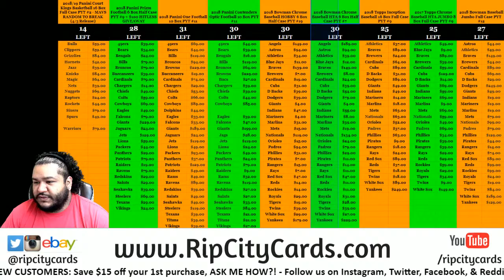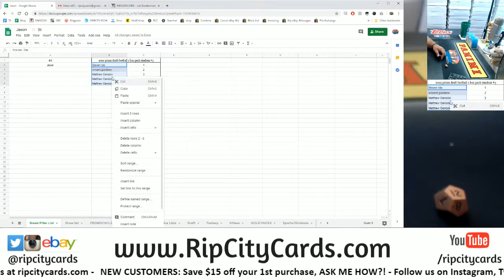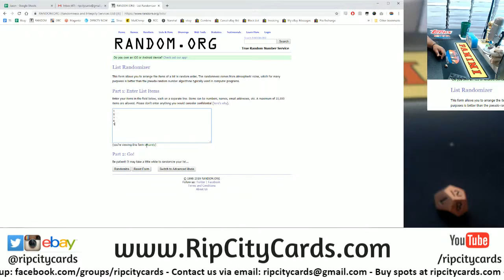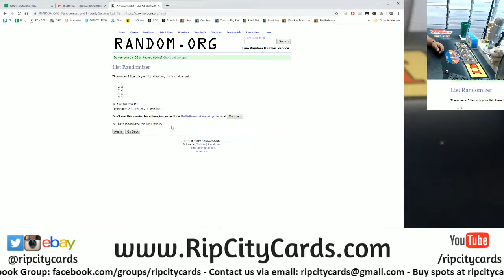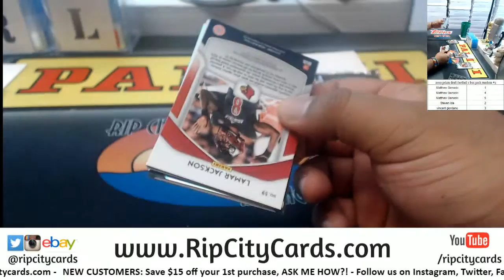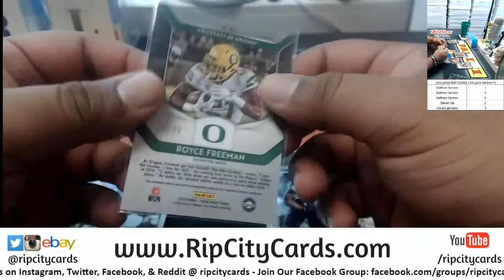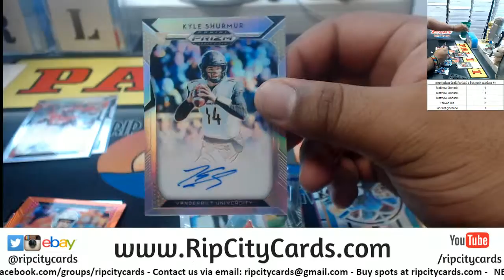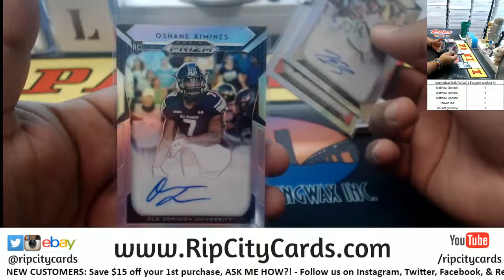2019 Prizm Football 1 Box Pack Random #3 RCC